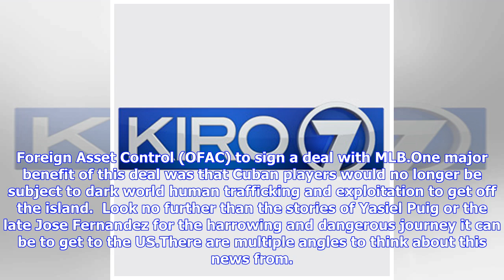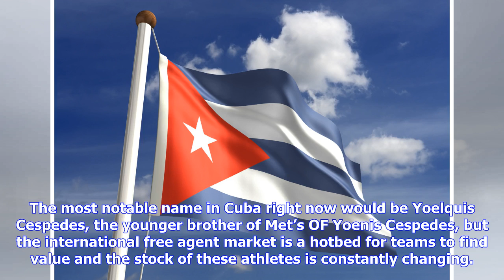MLB: Deal With Cuban Baseball Federation (CBF) Nixed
The deal that had been in place between MLB and the Cuban Baseball Federation (CBF) would allow the CBF to post players age 17-25 who were athletic amateurs and able to be signed as part of the July 2nd International Free Agent Signing period.  As part of the agreement, Cuban players would no longer need to defect from the island nation and establish residency somewhere else before being approved by the Office of Foreign Asset Control (OFAC) to sign a deal with MLB.One major benefit of this deal...